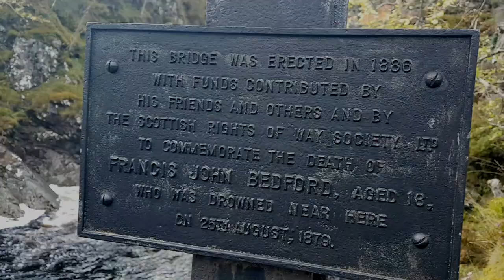Glen Tilt Ghost Hunting (Falls of Tarf)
Short father-daughter overnight trip to Falls of Tarf in Glen Tilt (Scotland).
We walked in leisurely  pace to discover that the spot we want to use for camping is already taken. It wasn't a problem as there's a lot of places to camp nearby. The night was cold and noisy. October is mating time for deer so all night we could listen to deer's love songs and some other love noises.
We did not encounter any vicious rabbits. ;)

The title of the video refers to the icon of Virtual Geocache (a ghost). This cache was one of the reasons to walk to this particular place. to learn more.